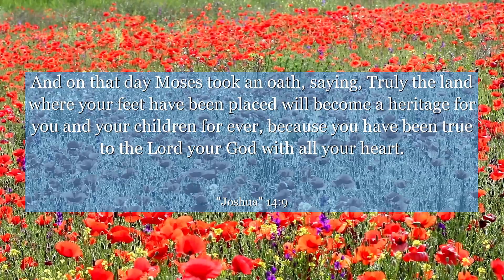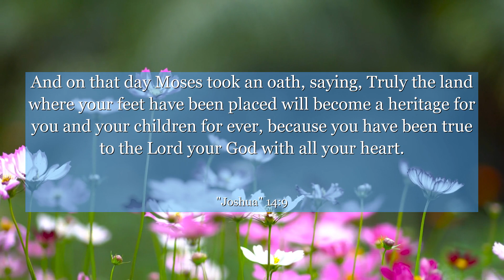Joshua 14:9 And on that day Moses took an oath, saying, Truly the land where your feet have been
In Joshua chapter 14: verse 9, we discover an incredible lesson about perseverance and unwavering faith. This verse showcases the determination of Caleb, who at the age of 85, fearlessly claims his inheritance of the Promised Land. It teaches us that age should never hinder our dreams and that with steadfast belief, we can overcome any obstacle. Let Caleb's inspiring story motivate you to pursue your goals relentlessly, regardless of your circumstances.